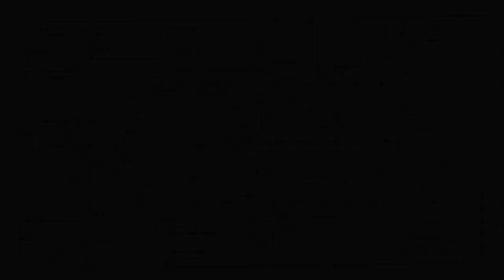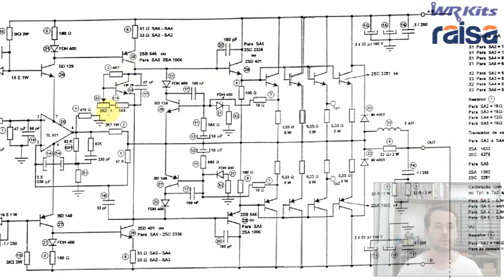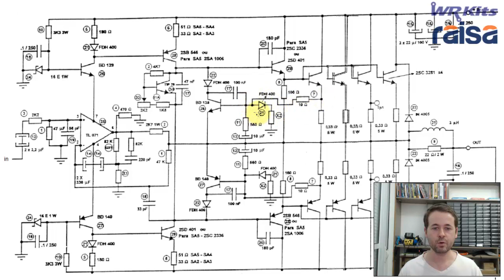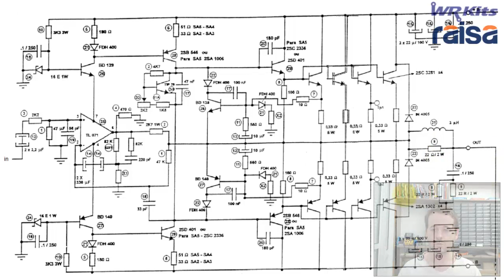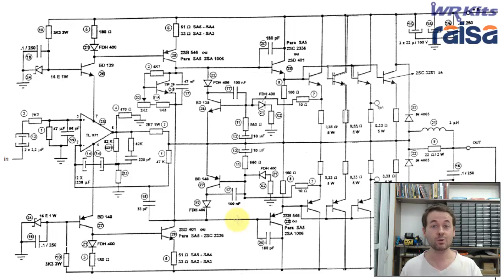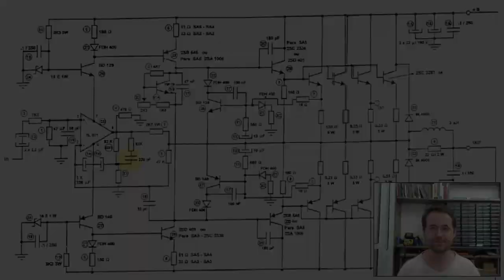INTERESSANTE! ENTENDA O AMPLIFICADOR CYGNUS SA-2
Descrição do vídeo:

Atendendo pedidos, vamos analisar o amplificador Cygnus SA-2! Aprenderemos bastante sobre Eletrônica Analógica e Amplificadores. WR Kits parceria Raisa.